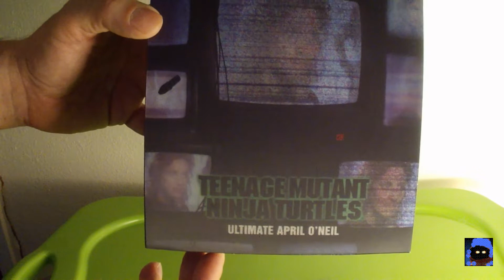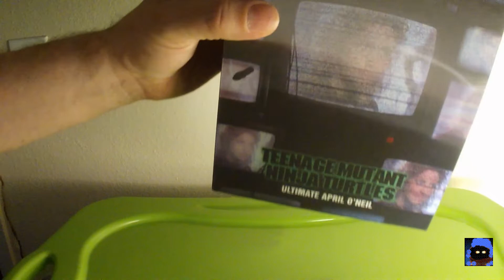unboxing of April O' Neil from TMNT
Got the April O' Neil Acton Figure in this unboxing video.